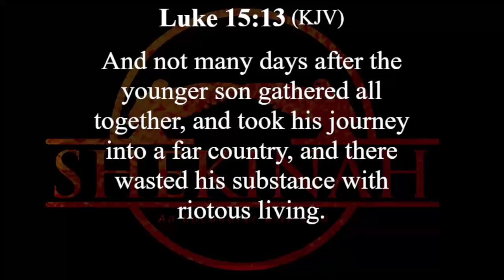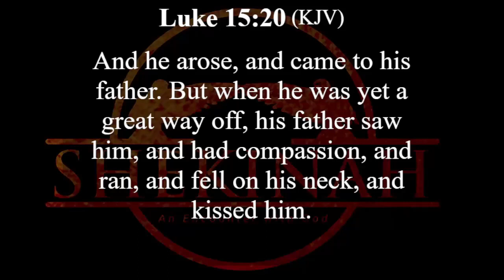DO YOU KNOW THE VALUE OF ONE SOUL - APOSTLE PHILIP CEPHAS